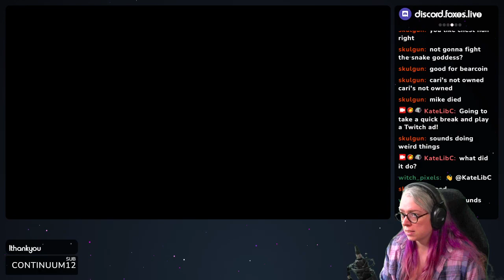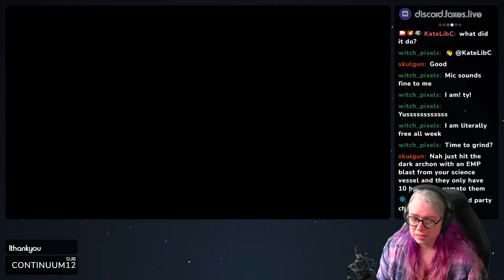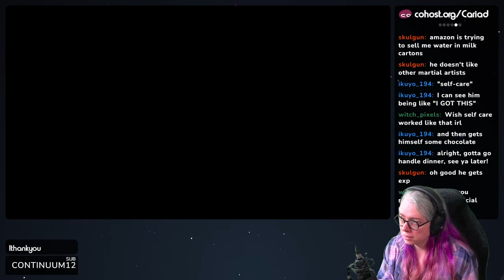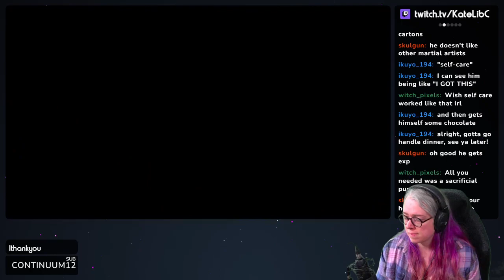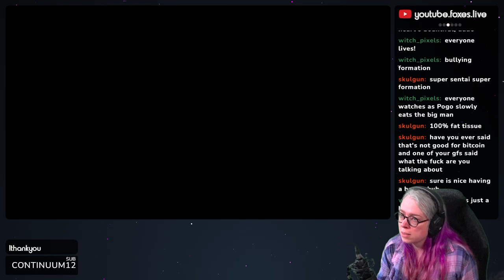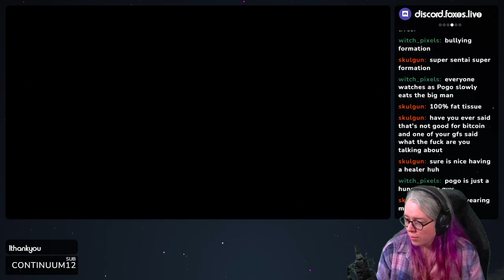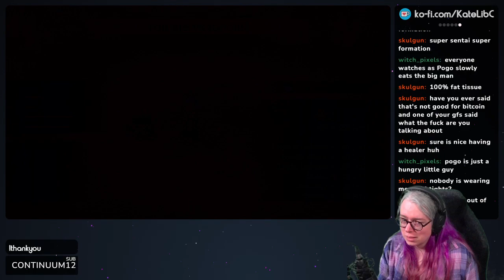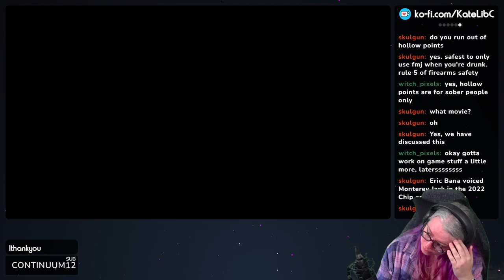Live A Live - Let's Play - Dominion of Hate - Part 3